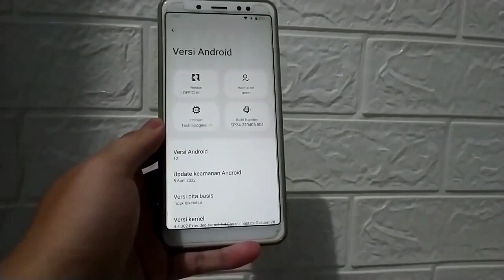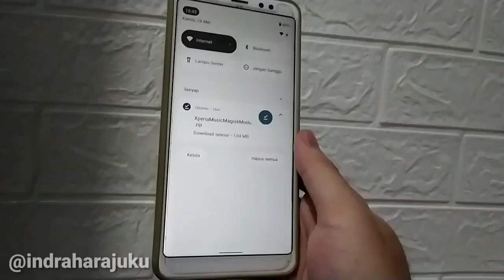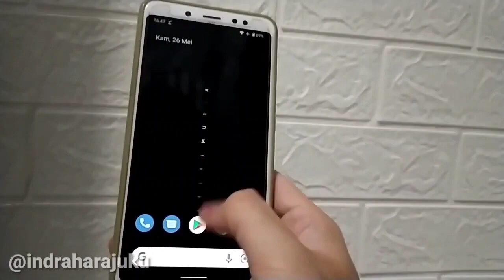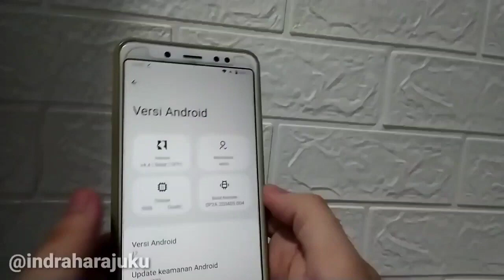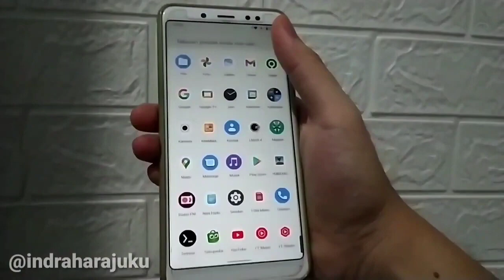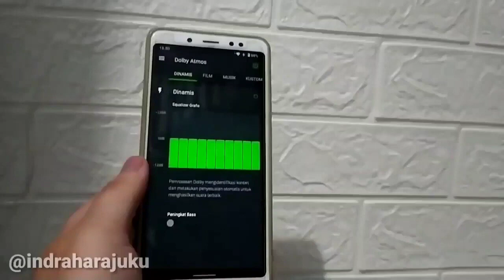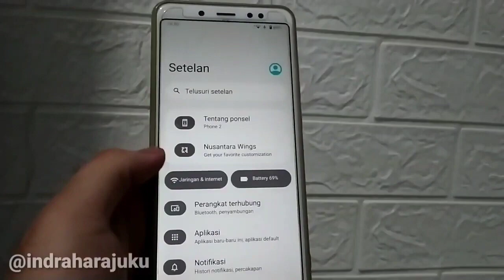Install Sony Xperia Music Player / Walkman With Dolby Atmos for Any Phone Non Root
halo gaes di video ini saya membagikan review video Module Magisk terbaik sound boost & dual speaker stereo mod🔥
module magisk,
module dual stereo,
module magisk sound mod,
module magisk terbaik,
module magisk dual stereo,
module dual stereo,
module magisk sound boost,
magisk dual stereo,
berikut bahan bahan yang digunakan :